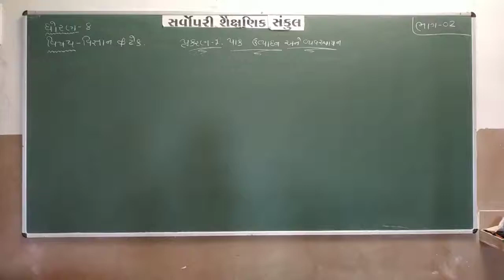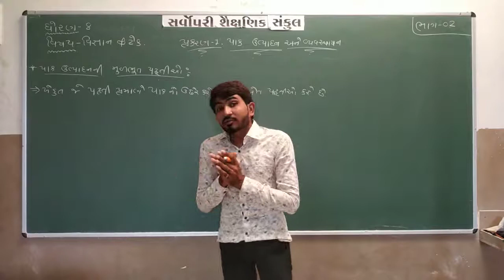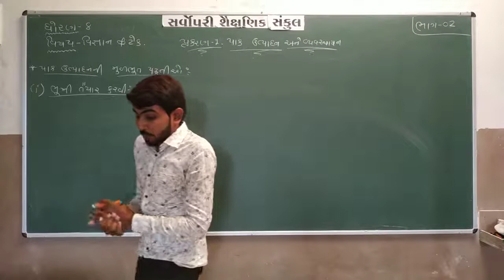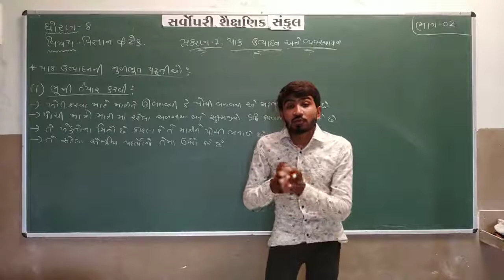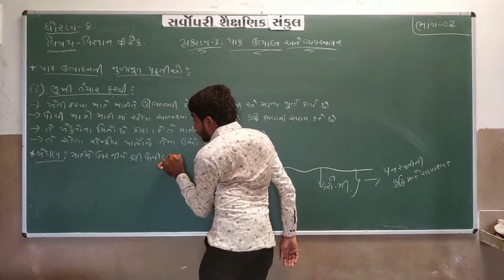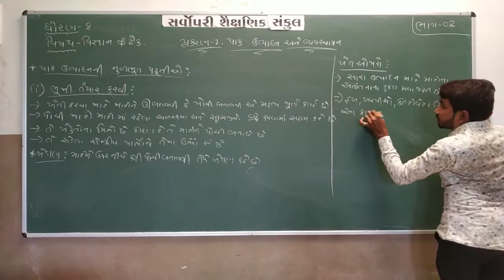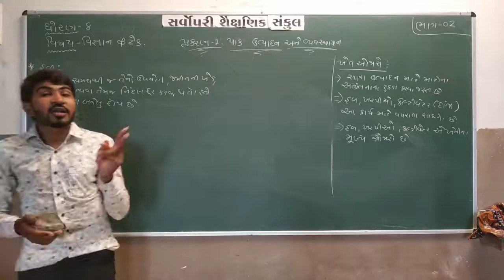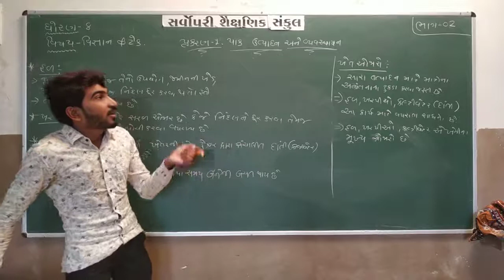Std 8 | Science | Chapter 1 | Part 2